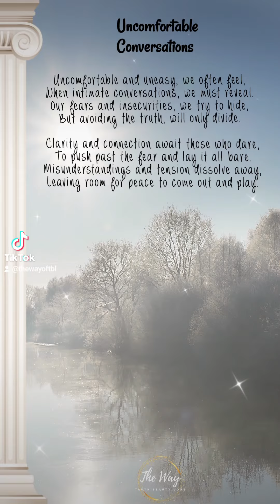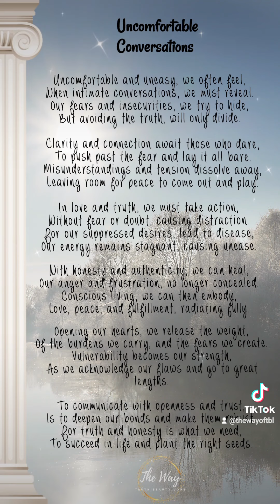The Poetry Series: Uncomfortable Conversations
Uncomfortable Conversations and the importance of having them 💎✨️

Enroll in our course 'How to Begin Transforming Your Life:'